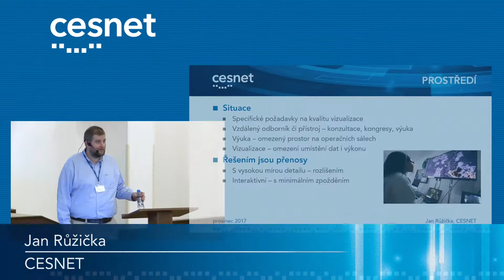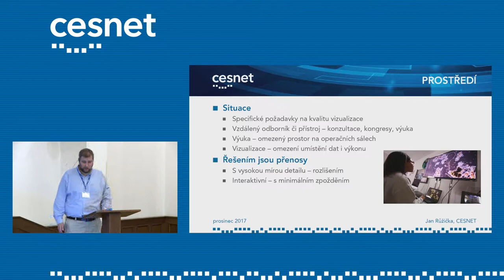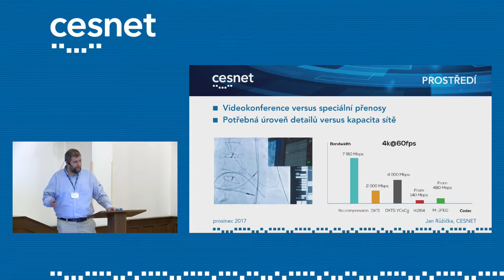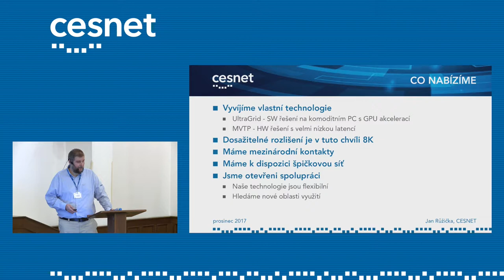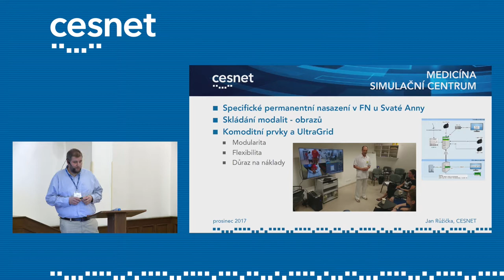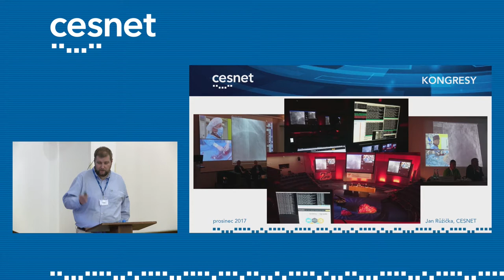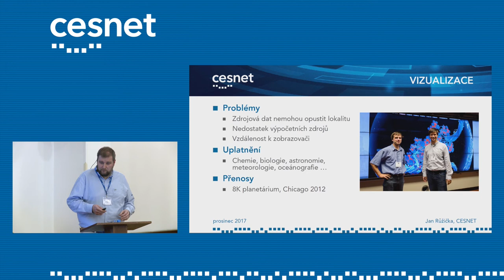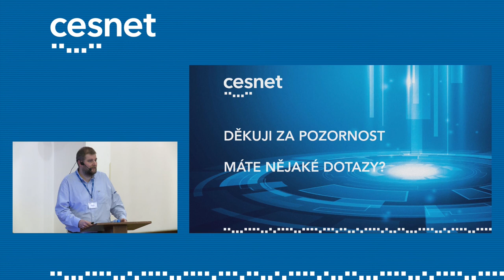4K video v medicíně (Jan Růžička, CESNET)